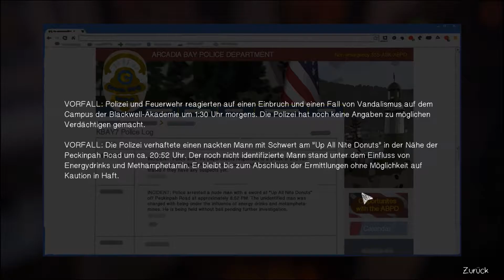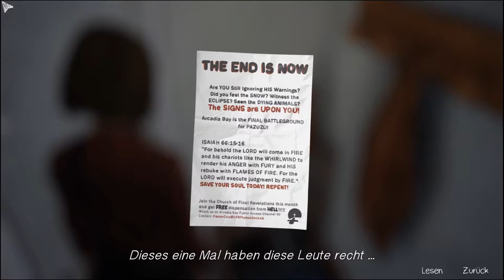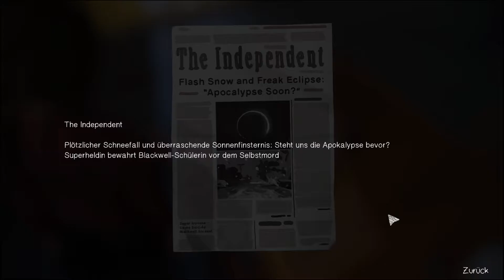Im Hause Madsen | Let's Play Life is Strange [32] (Deutsch/German)